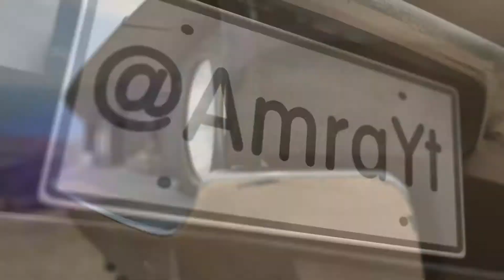DEAD BY DAYLIGHT | #10 Intentando salvar mi vida [HD]